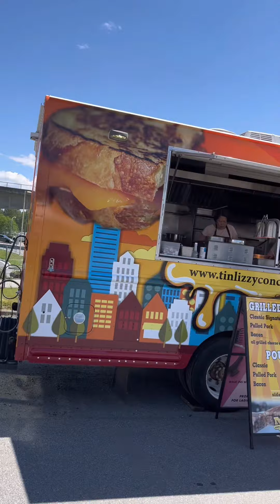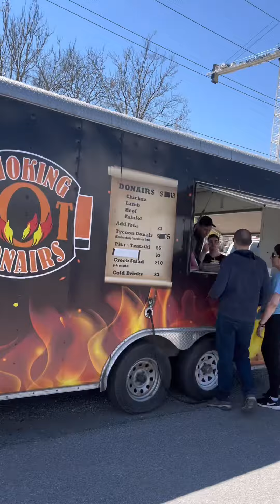Food truck festival 2022.